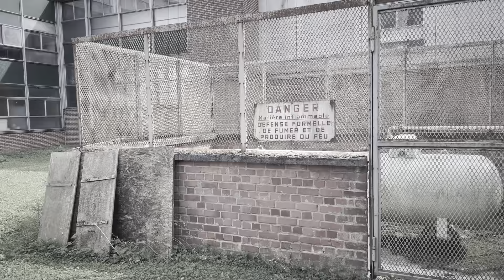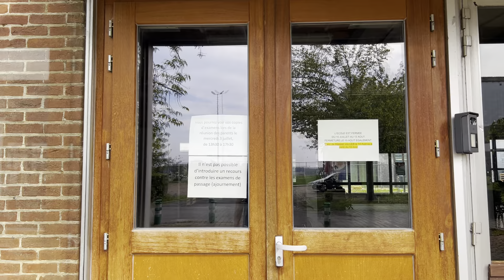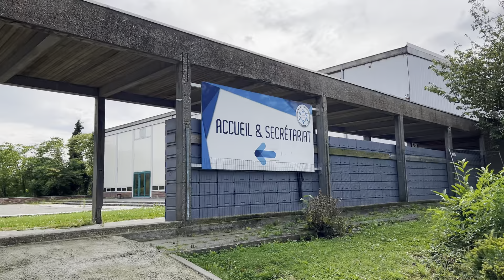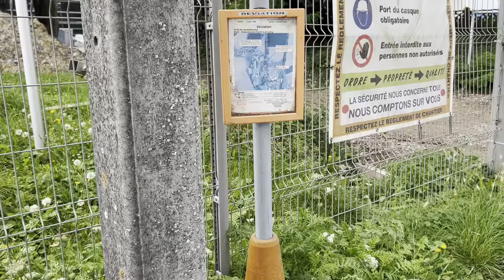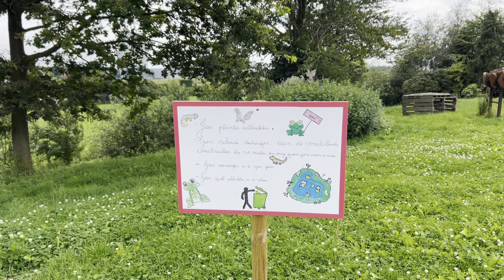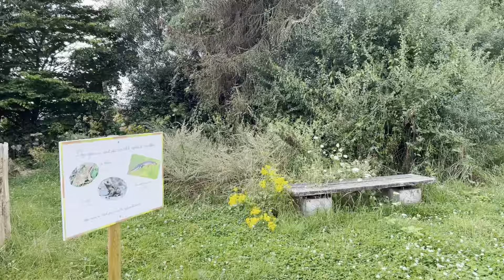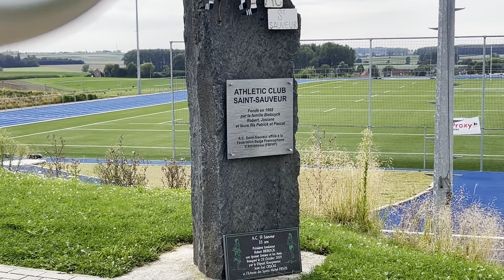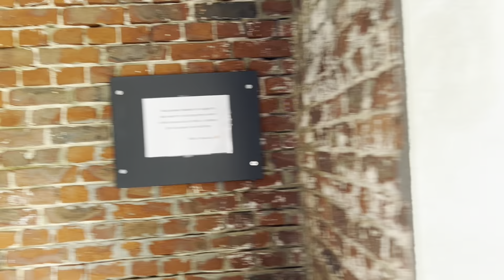SLUIPEN in een VERLATEN SCHOOL : Ontdekking van een Legendarische Atletiekpiste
In deze spannende video sluip ik binnen in een verlaten school die ooit bekend stond om zijn legendarische atletiekpiste. Loop met mij mee door de verlaten gangen, ontdek de mysterieuze sfeer, en ervaar de geschiedenis die deze plek te bieden heeft. Een avontuur vol nostalgie en spanning!